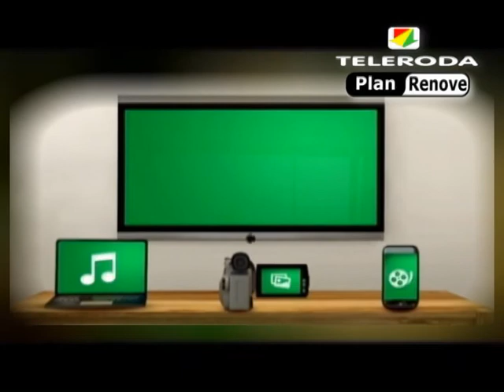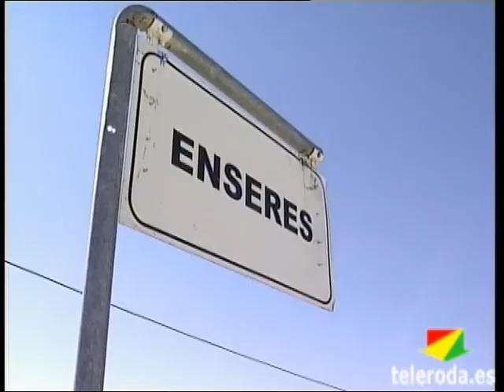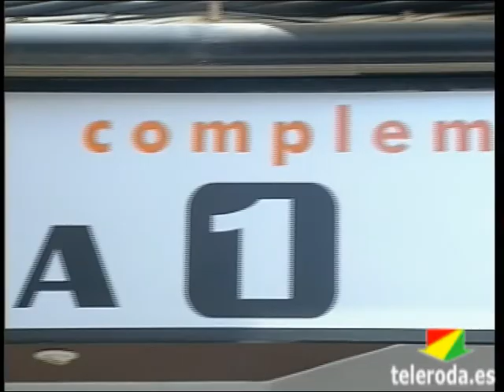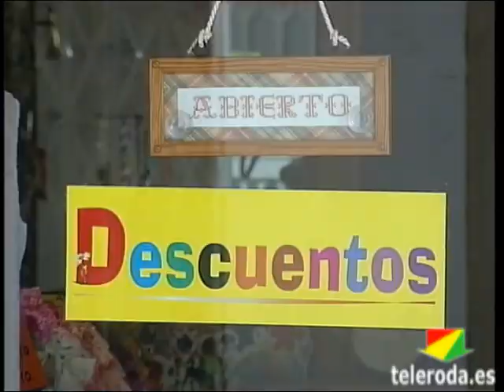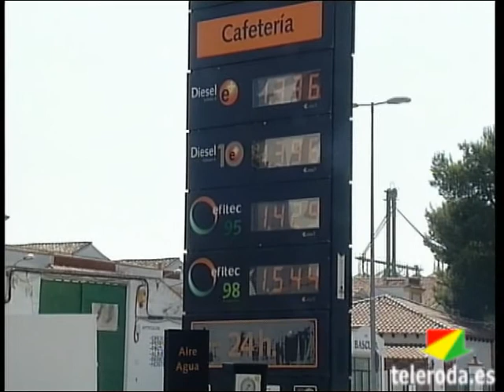Resumen Semanal del 1 al 7 de Julio de 2013